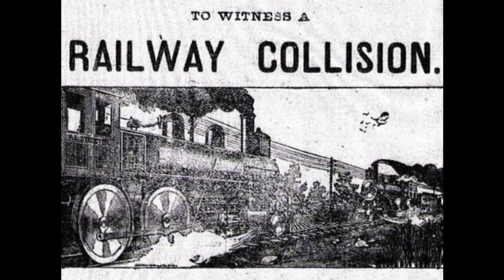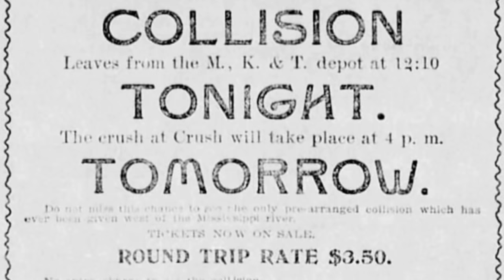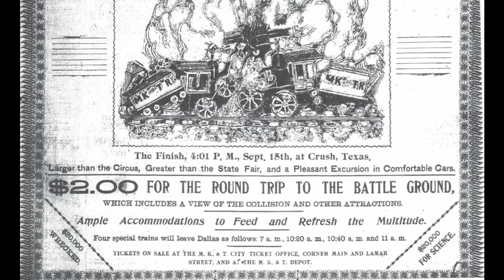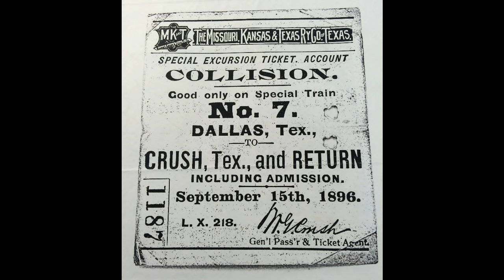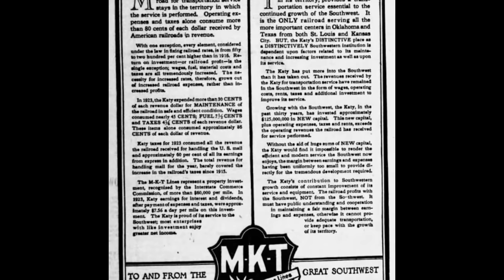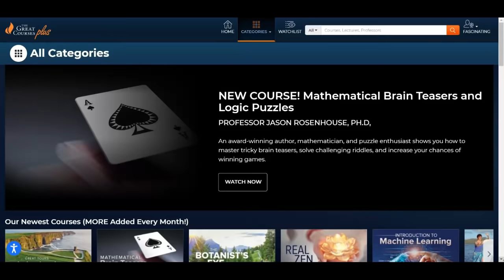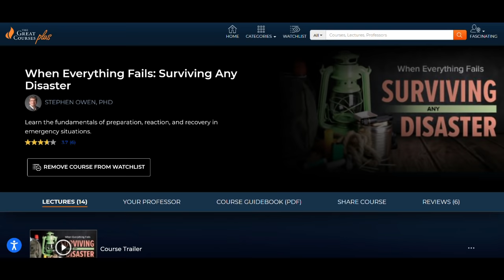The Crash at Crush | A Short Documentary | Fascinating Horror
"On the 15th of September, 1896, around 40,000 people gathered in the temporary town of Crush in Texas..."